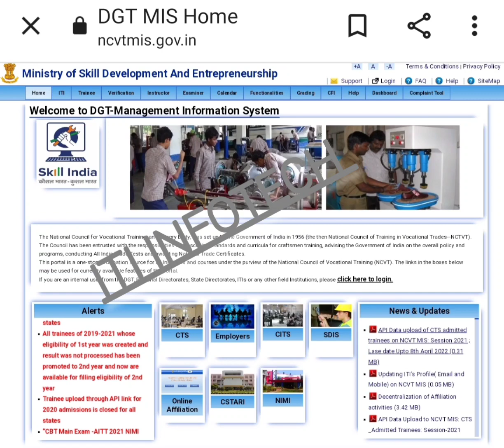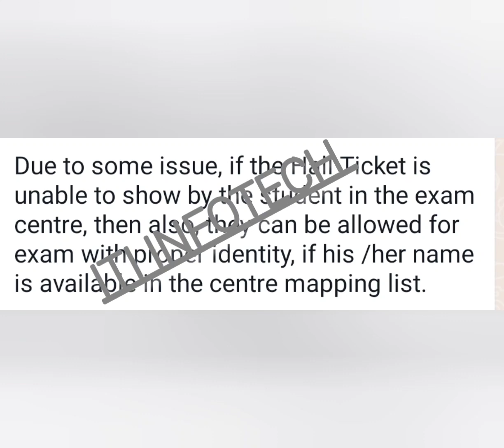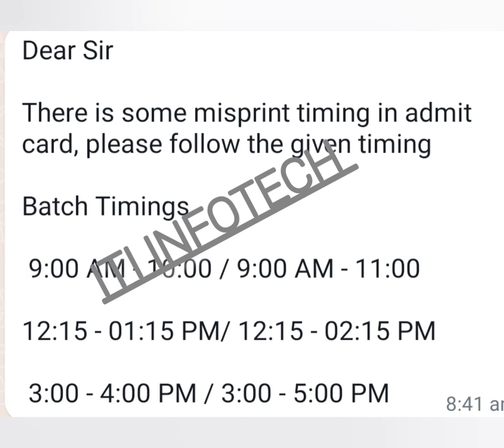ITI CBT Exam Update 2022||25 April से हो रहे Exam मे बड़ी गड़बड़ी आप भी है परेशान तो जल्दी करें ये काम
ITI Exam update 2022
25 April से हो रहे exam मे बड़ी गड़बड़ी अगर आप भी है परेशान तो जल्दी करें ये काम